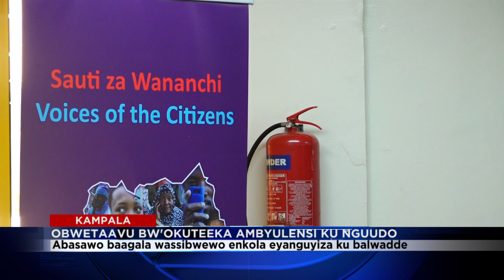OKUTEEKA AMBYULENSI KU NGUUDO